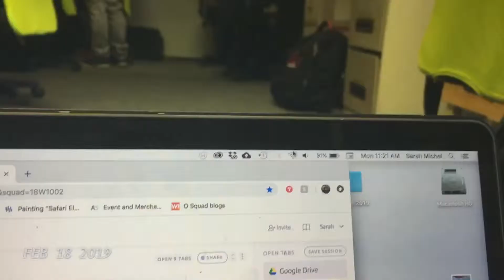One Second Every Day: January and February in Eswatini